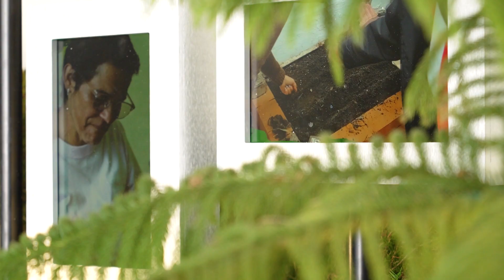What if we put care at the center of our city planning?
Bogotá Care System
Designing a caring city.
An innovation from Bogotá Mayor’s Office, Republic of Colombia.

نظام بوغوتا للرعاية
تصميم مدن محورها الرعاية
،ابتكار من مكتب رئيس بلدية بوغوتا
جمهورية كولومبيا